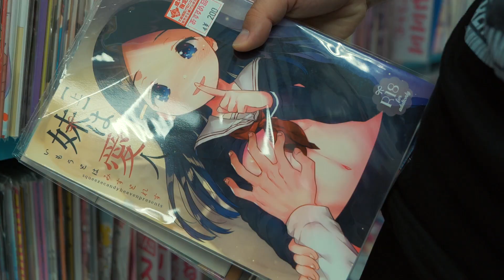¡VEN CON NOSOTROS A JAPÓN! 2020 | Conexión Japón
⇈ Nuestra propia marca de camisetas anime con diseños originales ⇈